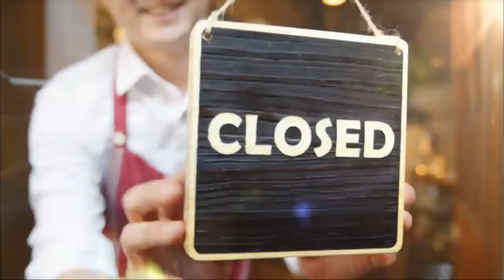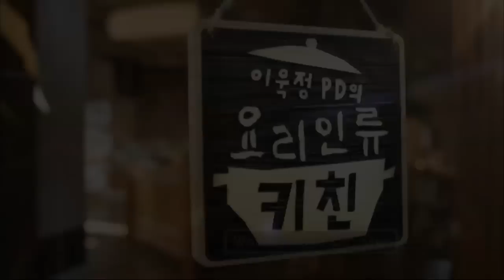Wook's Food Odyssey | 이욱정PD의 요리인류 키친 - Ep.45 (2015.06.26)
- Ep.45: Let’s make delicious baked eggplants with yogurt!